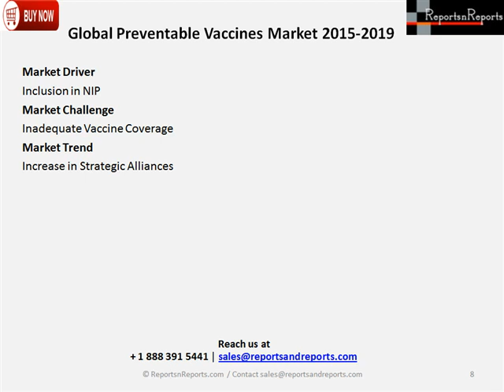Global Preventable Vaccines Market 2015 2019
Global Preventable Vaccines Market 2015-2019, has been prepared based on an in-depth market analysis with inputs from industry experts.